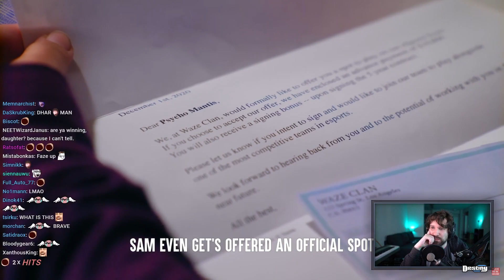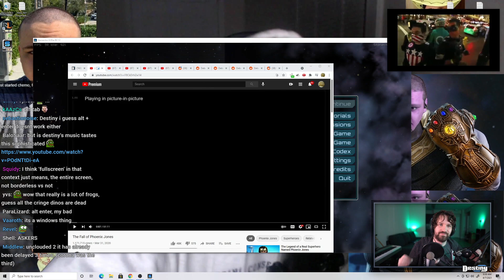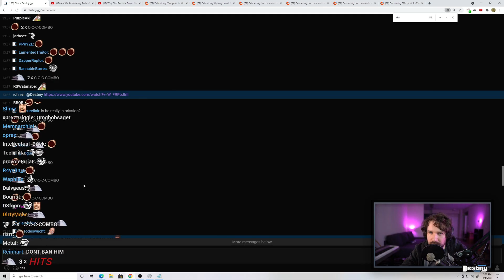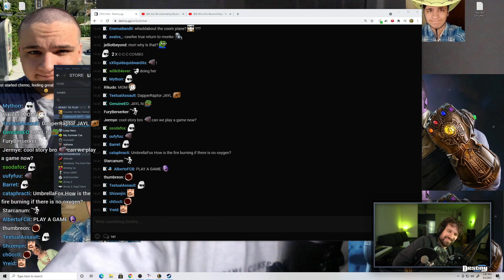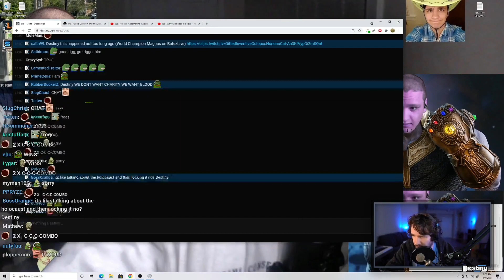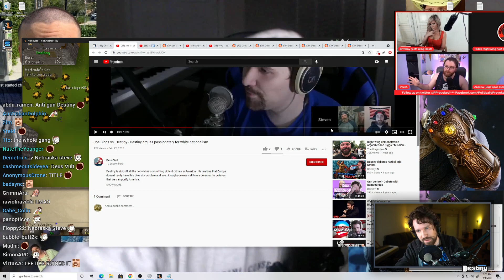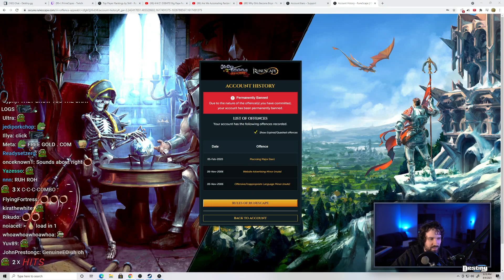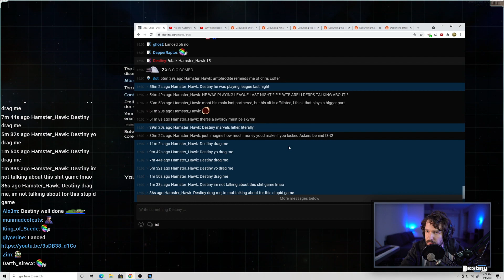Destiny best moments 14